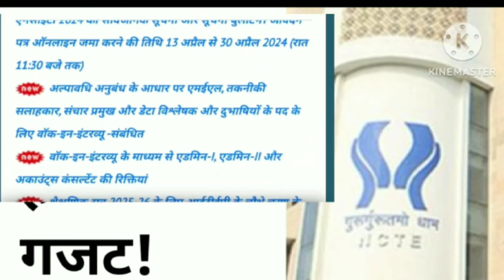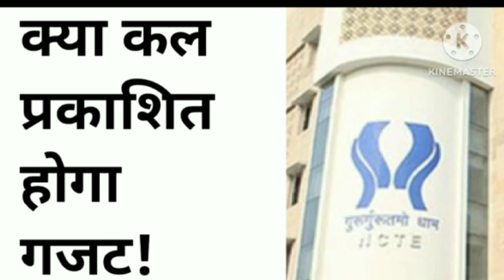NIOS DELED NEWS TODAY II NIOS विद्यार्थियो का सरकार पर दबाव 💥NCTE गैजेट प्रकाशन पर विचार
nios Deled पर बड़ी खबर।। पहली बार nios deled पर nios का जवाब।। nios वैलिड होगा।।
nios Deled सुप्रीम कोर्ट ट्रान्सफर पिटीशन बड़ी update।। nios Deled news today ।।
NIOS DELED NEWS TODAY।। सुप्रीम कोर्ट judgement के बाद शिक्षा मंत्री का बयान भी जुमाला साबित हुआ